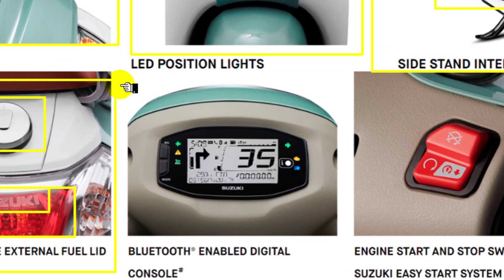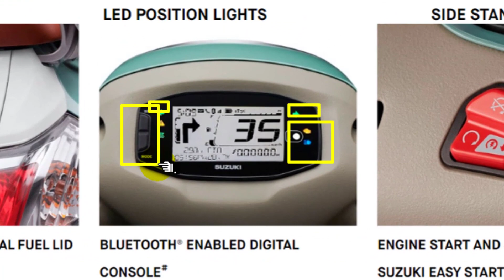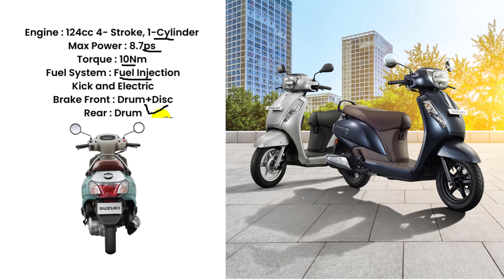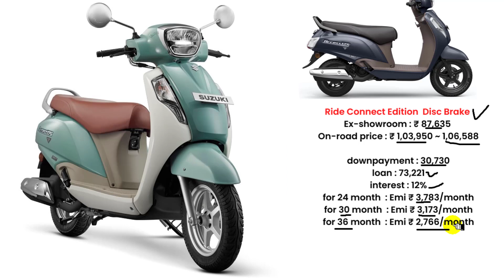2023 Suzuki Access 125 Ride Connect Edition Review | Access125 Specifications,Features,Price in 2023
2023 Suzuki Access 125 Ride Connect Edition. Explained Suzuki Access125 Price in 2023 With All features~specifications and colours with all variants price. Before Buy 125cc Scooters Jane Suzuki Access 125 Ride Connect Edition 2023 model Full Review & price.

00:20 Access 125 Ride Connect Edition Features
02:19 Suzuki Access 125 Ride Connect Edition Specs
03:12 Suzuki Access 125 price in 2023

SOURCE - OWN and suzukimotorcycle.co.in officials